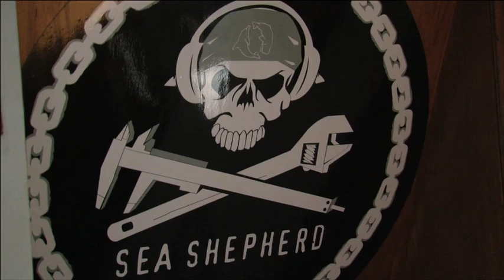Operation Sunu Gaal is now underway with the Jairo Mora Sandoval patrolling Senegalese waters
Operation Sunu Gaal is now underway in the waters off of Senegal where Sea Shepherd has partnered with the Senegalese government to have the Jairo Mora Sandoval patrol and intercept foreign poachers looting Senegalese territorial waters. This campaign is being led by Sea Shepherd France President Lamya Essemlali.